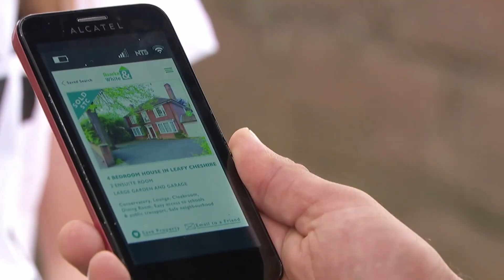(657) Sienna Blake 15th September 2017 Part 1